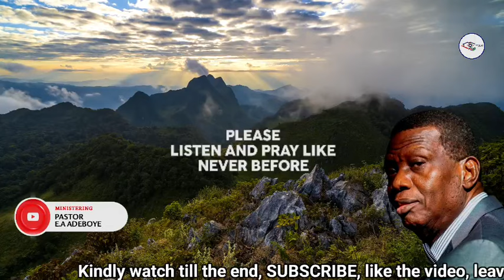SECRETS TO OBTAINING ABSOLUTE DELIVERANCE - PASTOR E.A ADEBOYE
We are committed:
1) To make heaven.
2) To take as many people with us.
3) To have a member of RCCG in every family of all nations.
4) To accomplish No. 1 above, holiness will be our lifestyle.
5) To accomplish No. 2 and 3 above, we will plant churches within five minutes walking distance in every city and town of developing countries and within five minutes driving distance in every city and town of developed countries.
6) We will pursue these objectives until every Nation in the world is reached for the Lord Jesus Christ